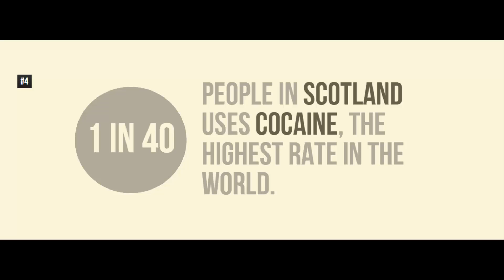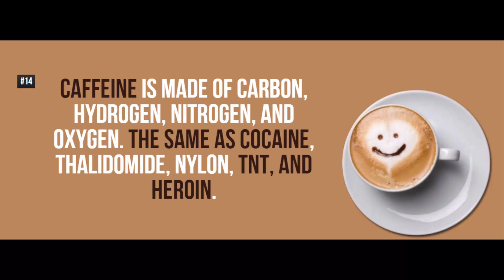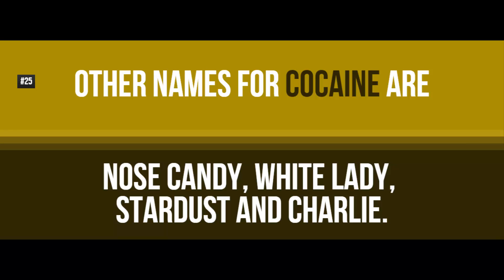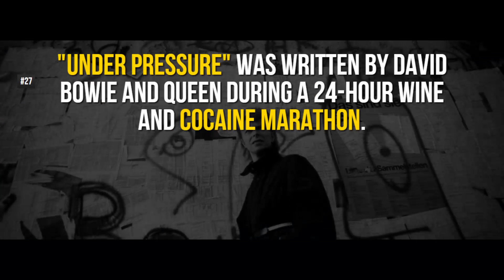Cocaine Effects | Side Effects of Cocaine That Every One Must Know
Facts
1. Today, 2,500 Americans will try cocaine for the first time.
2. Pope Leo XIII carried a hip flask full of wine infused with cocaine.
3. 1 in 40 people in Scotland uses cocaine, the highest rate in the world.
4. More than 100,000 babies are born addicted to cocaine each year in the U.S., due to their mothers' use of the drug during pregnancy.
5. More Colombians die every year from American tobacco than Americans die from Colombian cocaine.
6. Sigmund Freud recommended Cocaine as treatment for depression, alcoholism, and morphine addiction.
7. The price of cocaine went down by 51% in Europe since 1990.
8. Cocaine can be purchased for about US$5 per gram in Colombia while in the U.S. it sells for at least US$100.
9. Cupcakes can be as addictive as cocaine.
10. Worldwide sales of cocaine earn more than Microsoft, McDonald's, and Kellogg's combined.
11. Taking cocaine increases the chance of having a heart attack within the hour by 2,400%.
12. In the US today, prescription painkillers kill more Americans than heroin and cocaine combined.
13. Caffeine is made of carbon, hydrogen, nitrogen, and oxygen. The same as cocaine, thalidomide, nylon, TNT, and heroin.
14. Refined sugar is more addictive than cocaine.
15. 92% of public baby changing tables tested in the UK carried traces of cocaine.
16. In London in 1916, Harrods was selling a kit described as "A Welcome Present for Friends at the Front" containing cocaine, morphine, syringes and needles.
17. Crack cocaine is considered the most addictive form of cocaine.
18. Robert Louis Stevenson wrote the 60,000-words-long "The Strange Case of Dr. Jekyll and Mr. Hyde" during a six-day cocaine high.
19. Cocaine raises dopamine levels by 250%, compared to 100% from sex and 50% from food.
20. Writer Stephen King was addicted to cocaine between 1979 and 1987 and used it to create a buzz to write.
21. While shooting "The Blues Brothers" movie, they had a budget for cocaine.
22. The Incas revered the coca plant as being sacred or magical.
23. In the Netherlands, there are dozens of public facilities where you can bring recreational drugs including marijuana, cocaine and ecstasy to test if they are safe.
24. Other names for Cocaine are nose candy, white lady, stardust and Charlie.
25. While less than 5 percent of the world's population lives in the U.S.,they consume almost 37% of the world's cocaine.
26. "Under Pressure" was written by David Bowie and Queen during a 24-hour wine and cocaine marathon.
27. In 1994, a 75-pound bag of cocaine fell out of a plane and landed in the middle of a Florida crime watch meeting.
28. Cocaine has a small number of accepted medical uses such as numbing and decreasing bleeding during nasal surgery.
29. In 1961, the international Convention on Narcotic Drugs has required countries to make recreational use of cocaine a criminal offence.
30. Steven Tyler, Aerosmith's front man, claims that he spent at least US$5 million on cocaine in the 1970s and 80s.
31. A gram of cocaine costs €207 in Australia but just €9 in Brazil.
32. Between 14 and 21 million people use Cocaine each year.
33. A cocaine addict's heart can beat for 25 minutes outside their body.